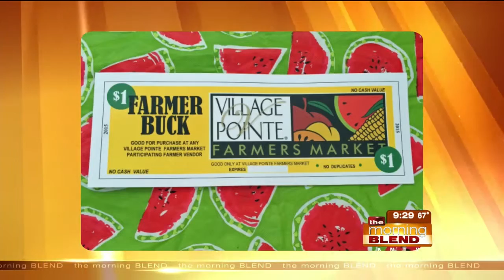Village Pointe Farmer's Market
Summer season is coming to an end at Village Pointe Famer's Market!  But don't be said, that means fall produce is here!  Squash, apples, pumpkins and more will be in full supply this weekend!  Katrina Wulf is back to tell us more.  She'll be joined by Justine Petsch of Douglas Country Farm Bureau who will tell us more about their partnership with VPFM!